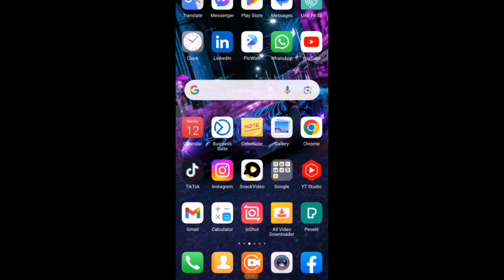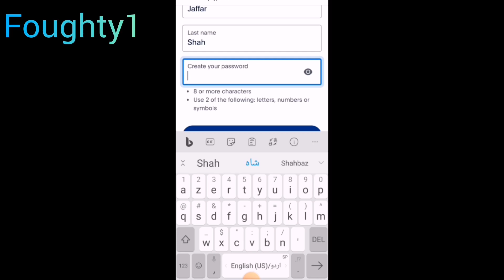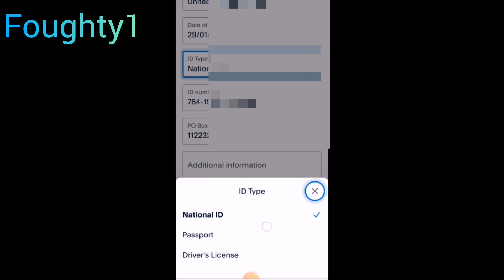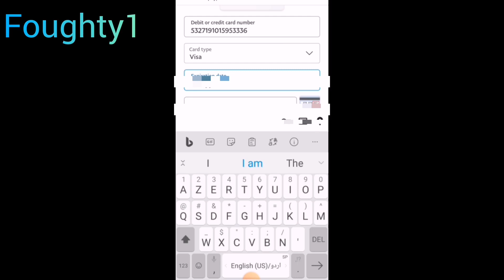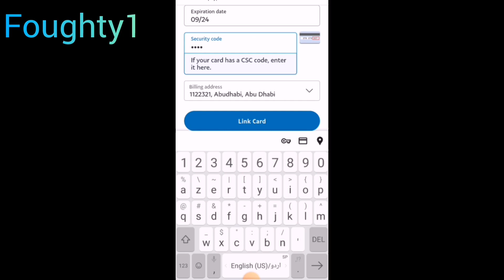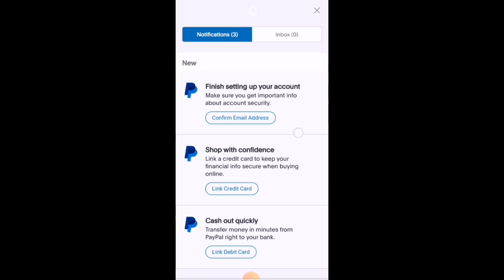How to make PayPal account in Pakistan / Foughty1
Those who are not getting Pakistan option should watch this video

How To Make PayPal Account in Pakistan, How to Create and Verify PayPal Account in Pakistan, how to create paypal account in pakistan, paypal, paypal
account, how to sign up paypal in pakistan, create paypal account, create paypal account in pakistan
without credit card, paypal business account, paypal account sign up, paypal account sign up in pakistan,
make money online, paypal account in Pakistan, paypal in pakistan, how to create paypal account in
pakistan step by step, Foughty1